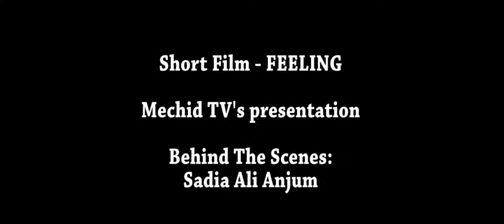Behind the Scene Short Film FEELING